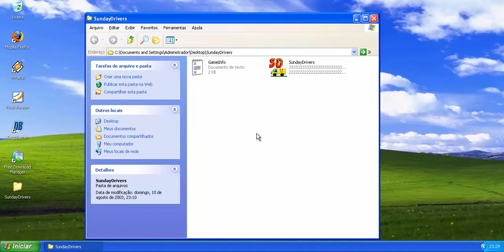Sunday Drivers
Este é um jogo de corrida 3D para Windows. você pode obter itens especiais para ir bem na corrida. eu acho que fui desclassificado por tentar ultrapassar os adversários fora da pista, deve ser por isso que não saía do último lugar.